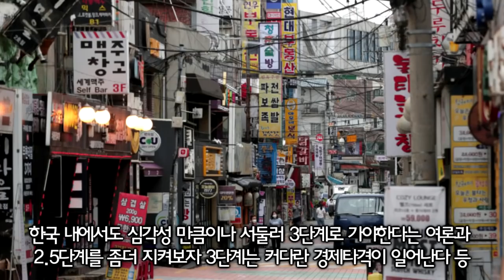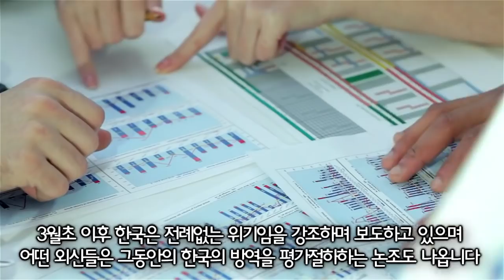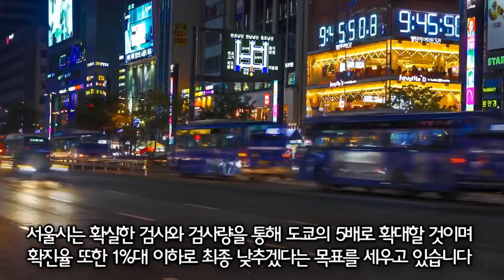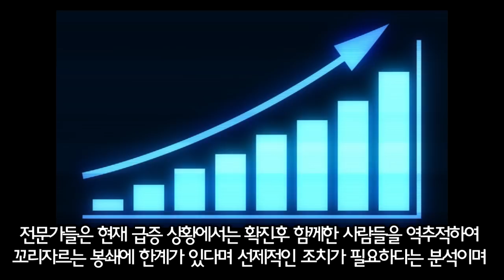한국 방역실패 외신들 보도에 결국 비장의 카드 꺼내들자 전국민이 움직이는 모습에 비야냥대던 외신들 할말잃은 상황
비난 욕설 지적질 비아냥 등의 악성댓글은 삭제처리됩니다
자유로운 의견은 존중되오며 건강한 소통의 장을 만듭니다
세상을 보는 시각과 정보는 다 다를 수 있으니 존중이 중요!